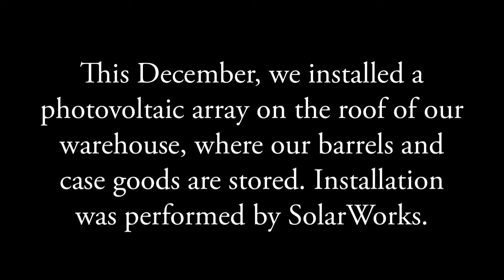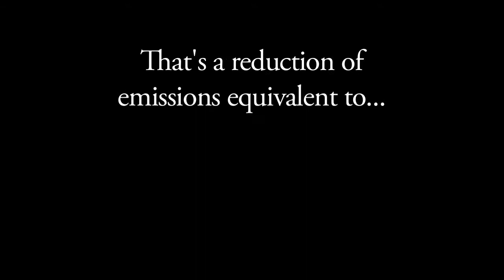Navarro Vineyards' Solar Installation (HD)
This December, we installed a photovoltaic array on the roof of our warehouse, where our barrels and case goods are stored. Installation was performed by SolarWorks.

An estimated annual production of 45,430 kWh.
Reducing CO2 emissions by 36 tons per year.

That's a reduction of emissions equivalent to...
Driving an average car 72,664 miles,
Consuming 75.9 barrels of oil,
The electric use of 4.2 average homes,
Carbon sequestered by 7 acres of (pine or fir) forest.
Per year.

or call us toll-free 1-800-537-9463
Open daily for complimentary tasting and tours.